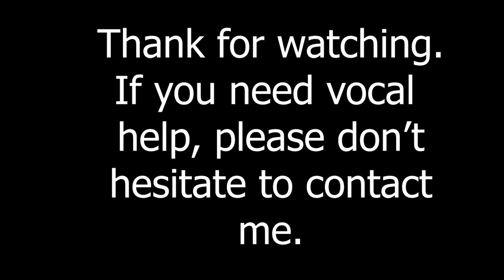Waving Through a Window Karaoke Higher Key (B Major)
Hello my fellow musician friends. This week, our piece of music is, "Waving Through a Window" from Dear Evan Hansen. I transposed the key up one whole step from A Major to B Major. This special transposition is for my talented vocal student, Kayla.

So, in addition to my other weekly music lessons and review videos, I’m going to add a separate playlist for instrumental/karaoke tracks of classical pieces. The thing that you will hopefully find helpful is that I will be transposing the piece into a different key.

A lot of times, students find it hard to sing along to music that is written in a key that is not suited for their voice. So, the keys of the pieces you find here will hopefully be in keys you can’t find anywhere else online.

Let me know if this helps you and if you’d like more videos like this. Or if you need a specific song transposed, let me know that too.

-Michael

Any tips, donations or purchases go to improving my YouTube Channel and the music services I provide. Thank you all for your support!

My eBook:
How to Sing When You're Sick - An Effective Guide for Preventing, Preparing and Winning Every Performance